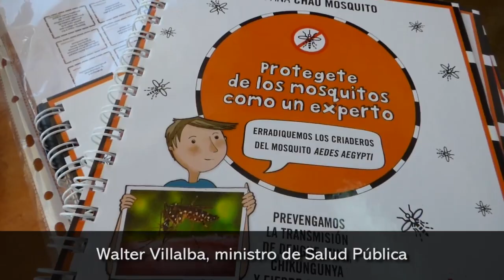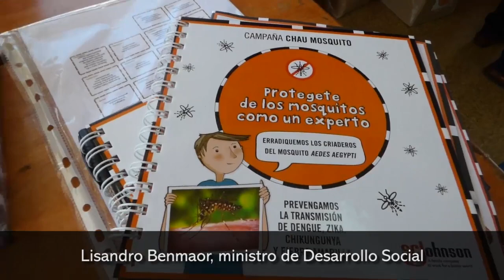Lanzamiento del Programa Chau Mosquito